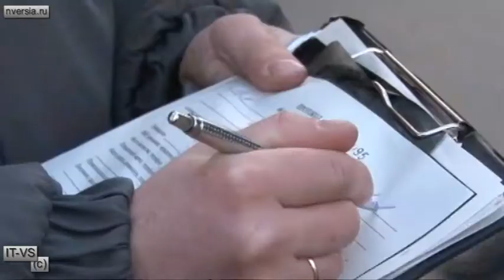Репортерский отряд NEW: даешь Саратову Метро!